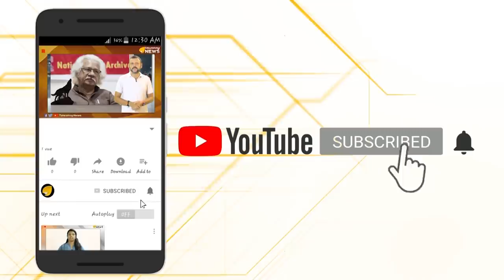സുഡാപ്പി കില്ലര്‍ സംഘം ലക്ഷ്യമിട്ടത് തേജസ്വി സൂര്യയെ..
സുഡാപ്പി കില്ലര്‍ സംഘം ലക്ഷ്യമിട്ടത് തേജസ്വി സൂര്യയെ.. ചെന്നുപെട്ടത് ബാംഗ്ലൂര്‍ പോലീസിന്‍റെ കൈയ്യില്‍..